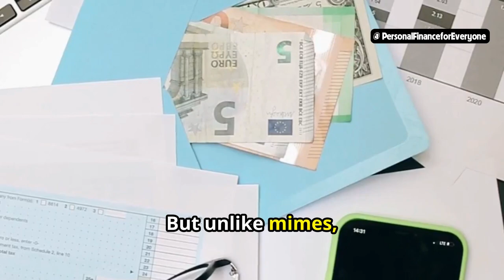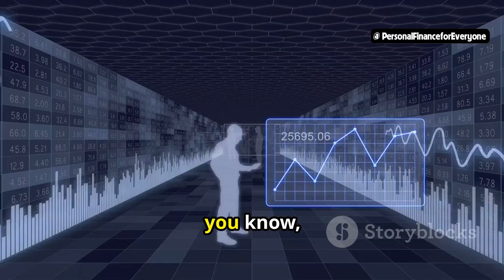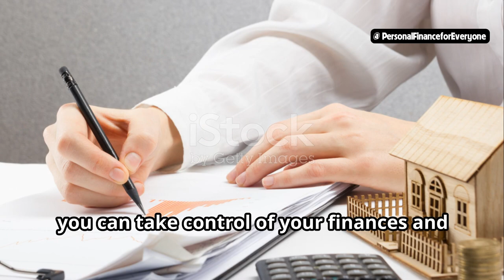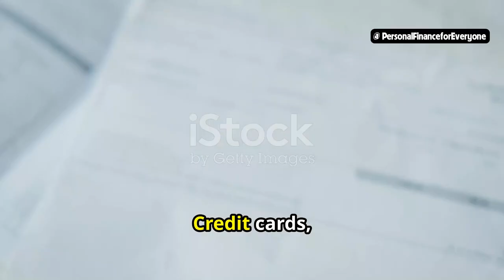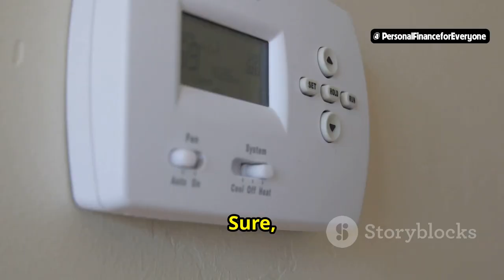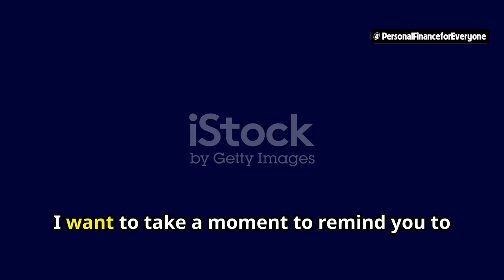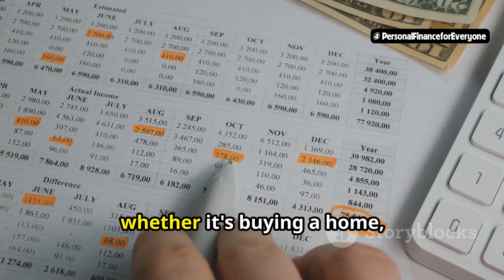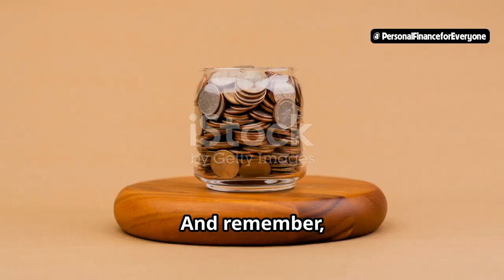ACCOUNTANT EXPLAINS: The Hidden Costs of Your Everyday Decisions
Uncover the sneaky financial drains in your daily life with our latest video! 🎥💸 Discover how hidden costs, from your morning coffee to those unnoticed subscription fees, are silently depleting your wallet. We dive deep into common spending habits that could be costing you more than you realize, and provide practical tips on how to avoid these financial pitfalls. Whether it's the fine print in credit card agreements or the pesky bank charges, we've got you covered. Plus, learn how to differentiate between needs and wants, and make smarter spending decisions to empower your financial future. Don't miss out on these essential insights that could help you save big!

OUTLINE:
00:00:00 The Hidden Costs Lurking in Your Wallet
00:00:27 What Are Hidden Costs?
00:01:24 Hidden Expenses in Your Daily Routine
00:03:47 Subscribe for More Financial Wisdom!
00:03:58 Hidden Costs in Personal Finance
00:05:04 Hidden Costs in Lifestyle Choices
00:06:21 Don't Miss Out! Subscribe for More!
00:06:35 Practical Tips to Avoid Hidden Costs
00:07:25 Real People, Real Savings
00:08:15 Benefits of Spotting Hidden Costs
00:08:50 Stay Financially Savvy!
00:09:06 Stay Tuned!